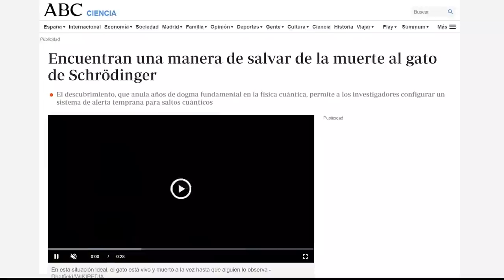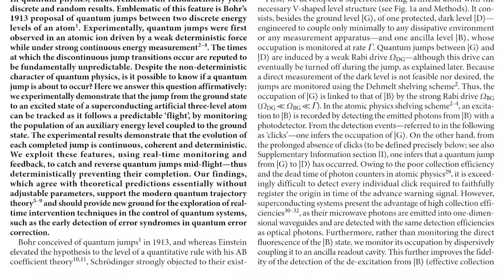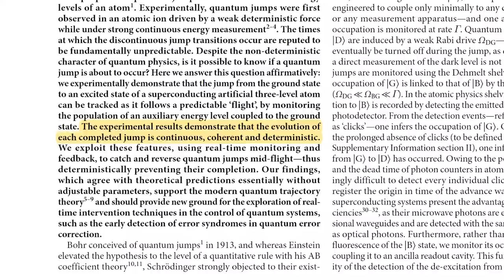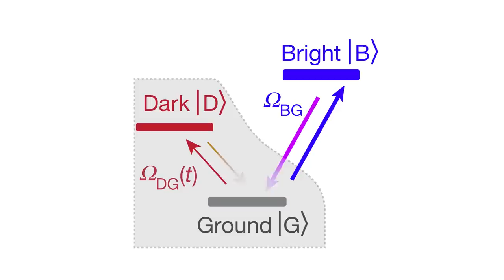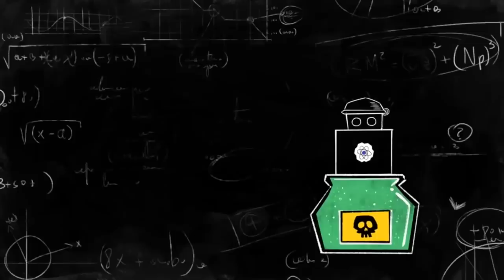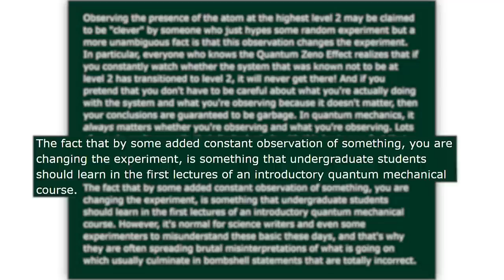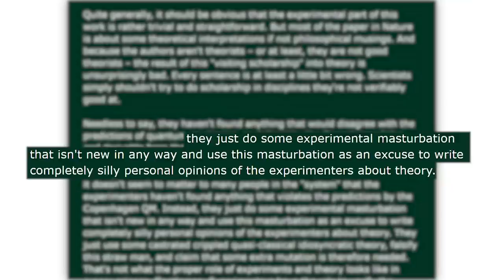El gato de Schrödinger ¡¡ESTÁ VIVO!!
La paradoja del gato de Schrodinger es una de las más famosas de la ciencia y ha traído de cabeza a los científicos durante años. Recientemente en un artículo de Nature se mostraba un experimento que parecía finalmente rescatar al gato de su terrible destino. ¿Qué tiene de cierto todo esto?